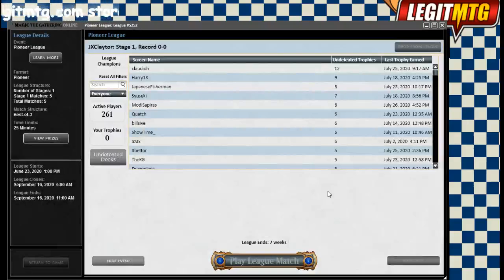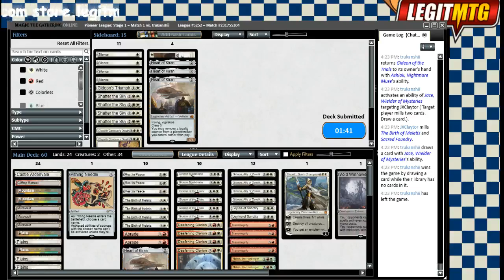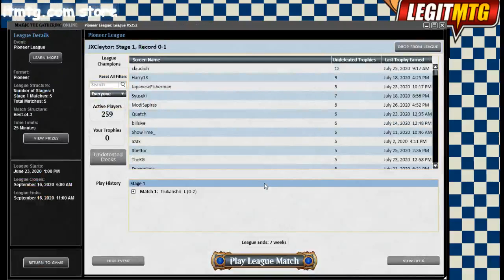Pioneer Times - A Transmogrify Deck.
I'm not sure what happened here.  I get what happened game one, but game two.   I just don't.